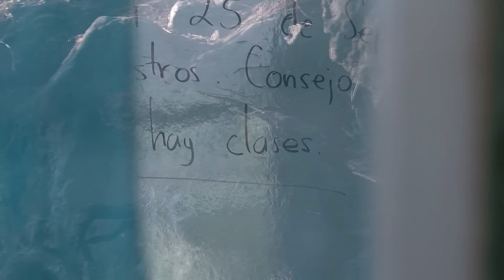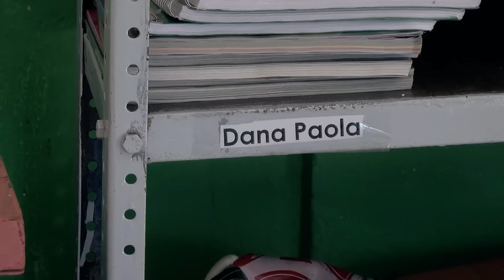Las Noticias - Dejan a niños sin escuela por falta de maestros en Santiago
El último día en que hubo actividad en el aula fue 25 de Septiembre. Han pasado cuatro meses ya de la última clase con el único maestro que daba servicio en los seis grados de primaria.